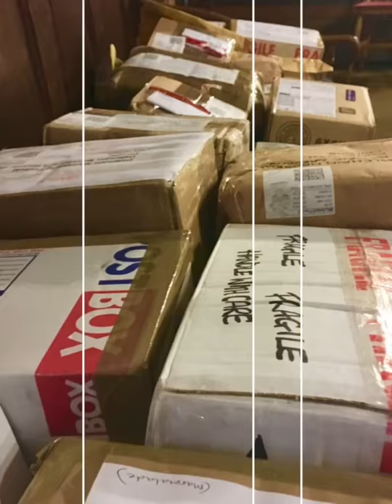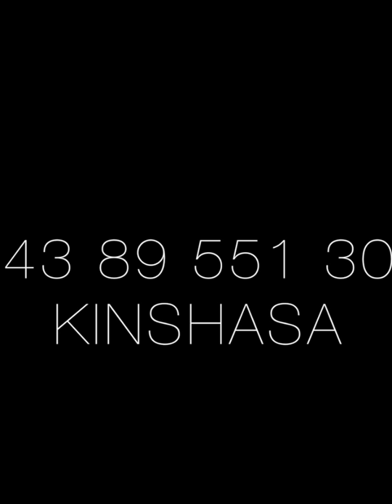CARINE MOKONZI MAMAN YOUTUBE DE RETOUR CHEZ TIGRE NOIR NA CHATEAU NINI EBATAMI NA SIMA KOKAMUA ?